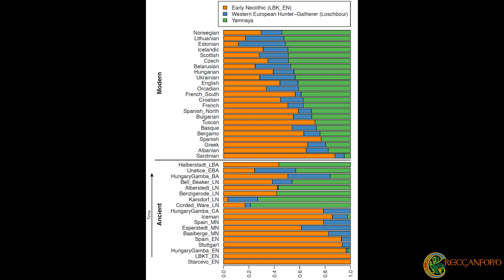How Near Eastern Mythology influenced the Indo-Europeans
Many Indo-European cultures had Near Eastern influence within their mythology and pantheons. Here I look to point out some of the key overlaps that should persuade us that many Indo-Europeans have influence from non-Indo-European sources.

References:
► Witzel, Michael. The Origins of the World's Mythologies.
►The Fifth Tablet of the Enuma Elis, by Landsberger and Kinnier Wilson, from the Journal of Near Eastern Studies (July 1961)
►Puhvel, Jaan. Comparative Mythology.